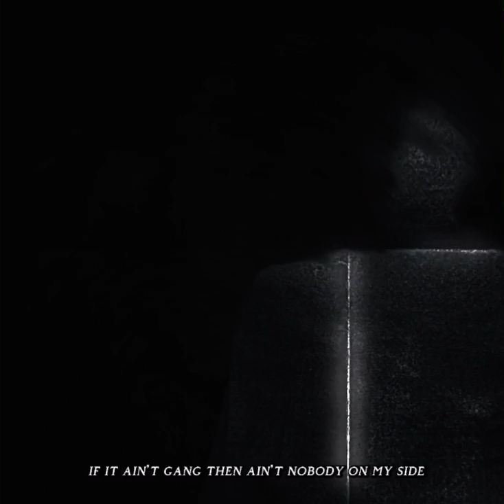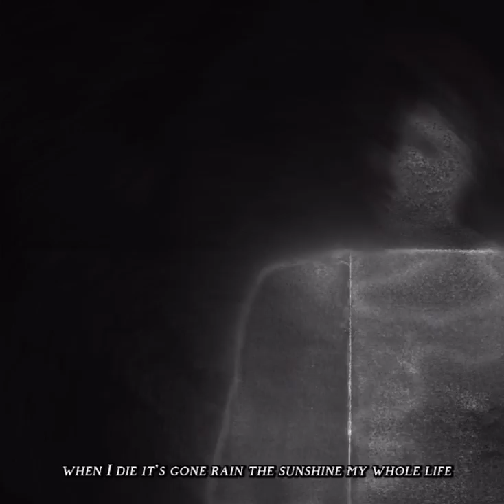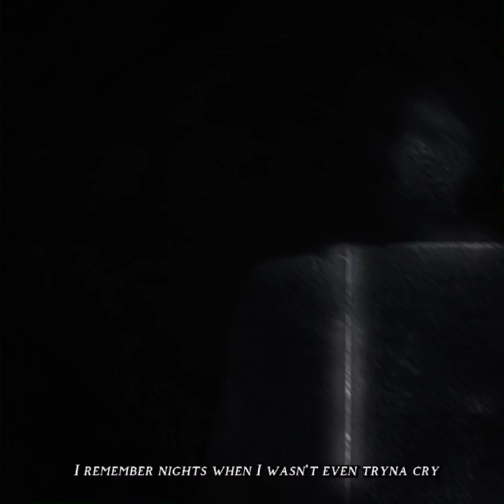ivLand & BabyGoneBlow - When You Tired (Official Lyric Video)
When You Tired (feat. BabyGoneBlow) • ivLand • BabyGoneBlow

Awakening